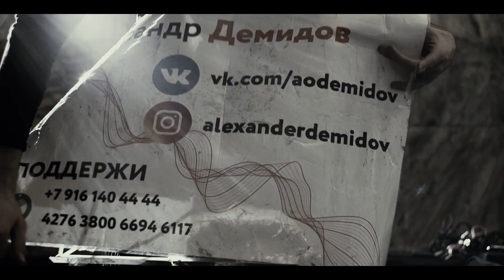Alexander Demidov - Music in metro - Live